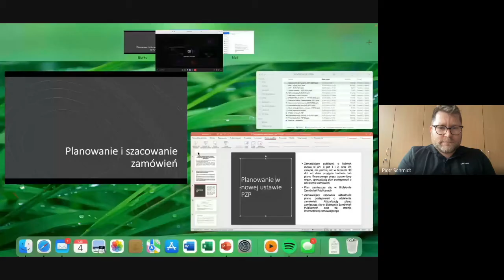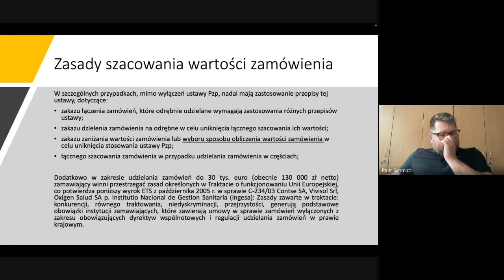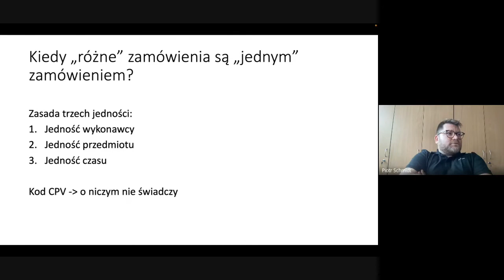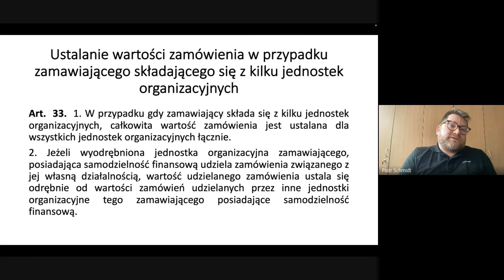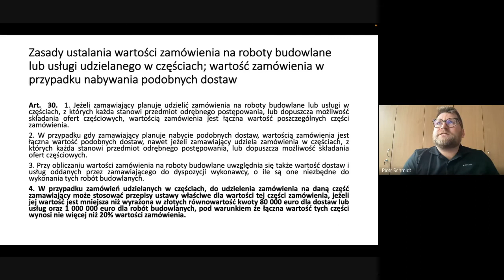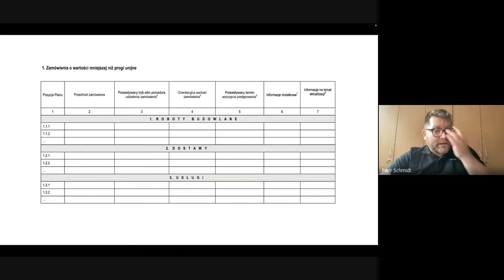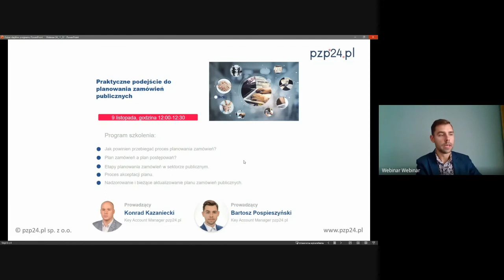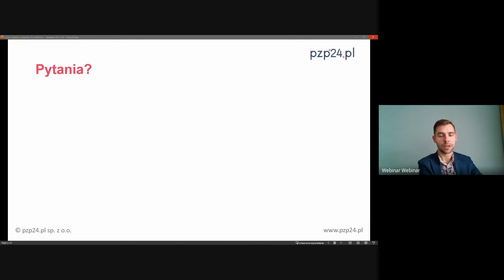Webinar: Wszystko o planowanie zamówień publicznych i nie tylko | PZP24.PL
➡ W tym spotkaniu online wraz z ekspertem pochylamy się nad kwestią planowania i szacowania zamówień publicznych. Gość specjalny tego webinaru Piotr Schmidt jest prezesem Zarządu w Prudens PDP Sp. z o.o., prawnikiem w specjalizacji prawo zamówień publicznych i ochrona danych osobowych.

🔍  Podczas webinarium PZP24.pl omawiamy następujące zagadnienia:
✔ Szacowanie wartości zamówienia.
✔ Plan postępowań.
✔ Zasady łączenia i dzielenia zamówień.
✔ Nowy kurs euro do przeliczeń, nowe progi stosowania ustawy.

▶ Zobacz video!